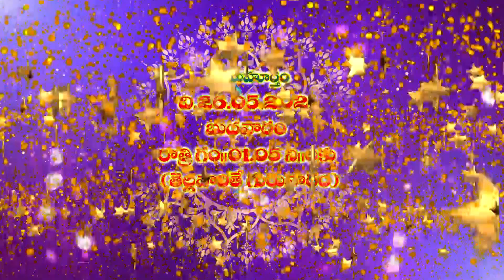Pavan Weds Divya wedding invitation